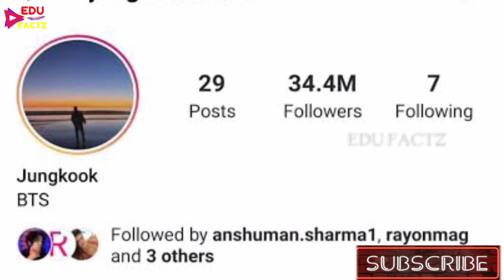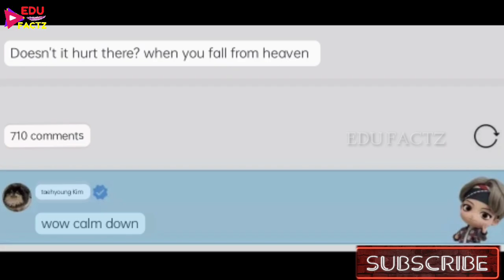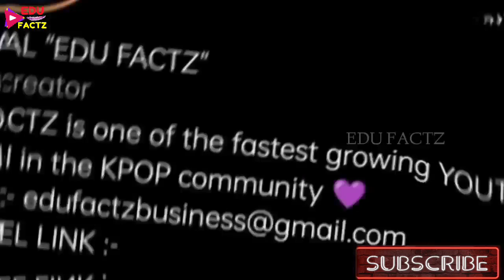Jungkook ने किया Army से Romamce👩‍❤️‍💋‍👨 लेकिन V ने बोला बस करो 😱 Jungkook Flirt With Army But Not V